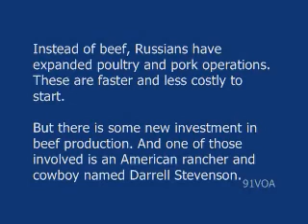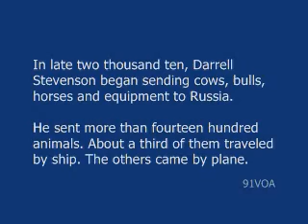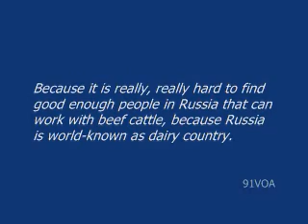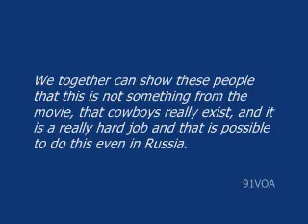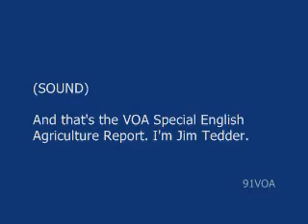[91VOA]An American Cowboy Aims to Help Russia's Beef Herd